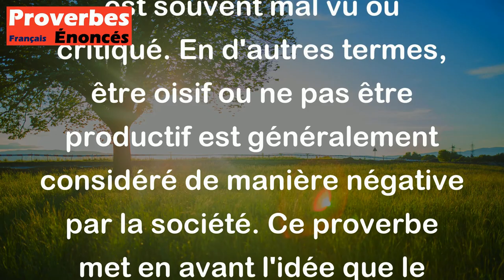Proverbe Allemand - L'oisiveté a une mauvaise réputation.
Ce proverbe allemand "L'oisiveté a une mauvaise réputation" signifie que le fait de ne rien faire, de rester inactif ou paresseux est souvent mal vu ou critiqué. En d'autres termes, être oisif ou ne pas être productif est généralement considéré de manière négative par la société. Ce proverbe met en avant l'idée que le travail et l'activité sont valorisés, tandis que la paresse est souvent jugée comme quelque chose de néfaste.